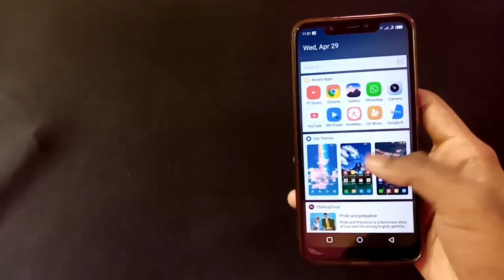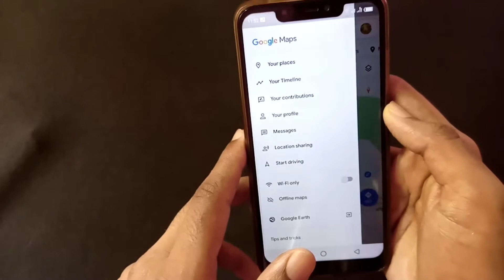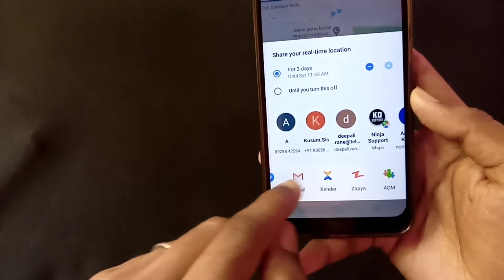How To Share Your Location On Google Maps